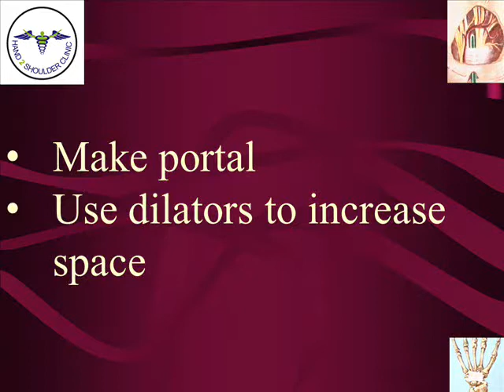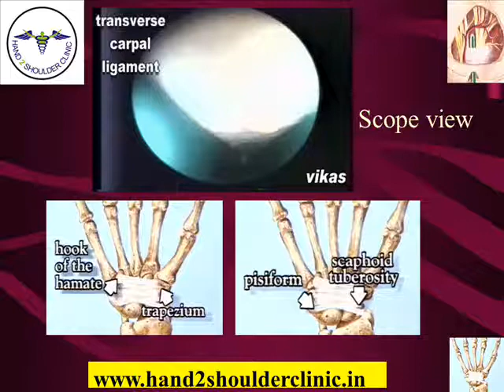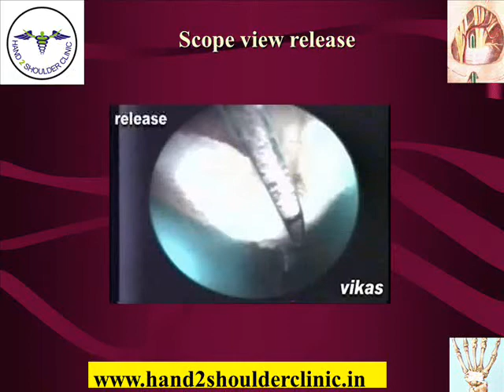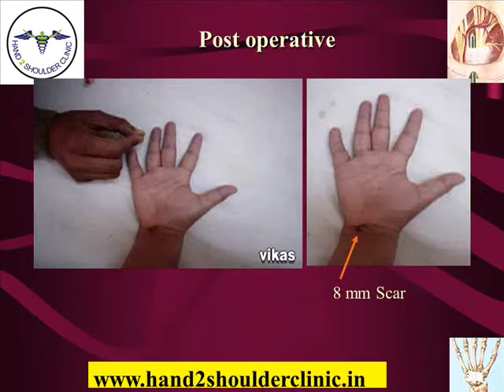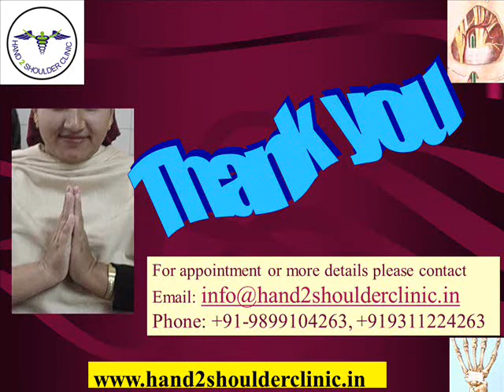endoscopic carpal tunnel release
this is the video of patient with carpal tunnel release. in this technique for ectr arthroscopic instruments are NOT reqired